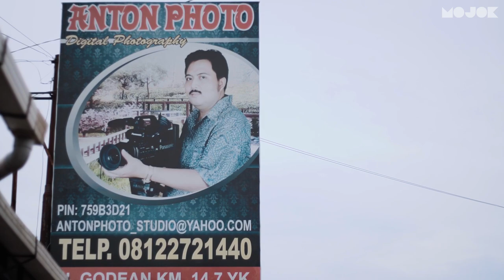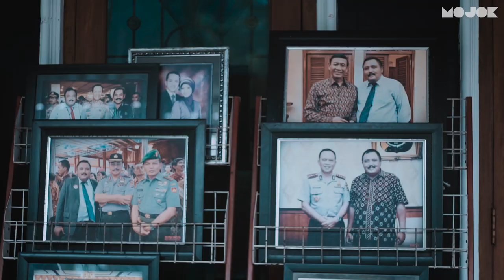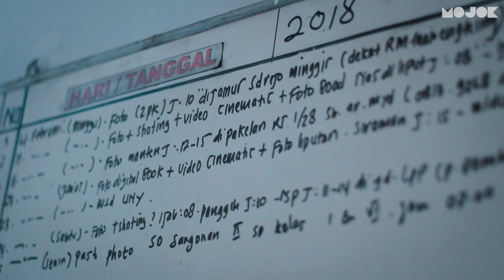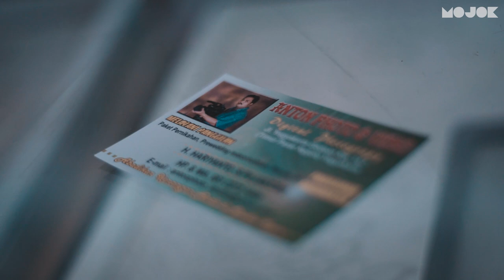ANTON PHOTO : SUDAH DI BILLBOARD SEJAK 2003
Kami menemui Pak Anton Photo yang billboardnya tersebar di provinsi Yogyakarta.

MOVI (MOJOK VIDEO) AKAN MENEMUI ANDA SETIAP HARI SELASA